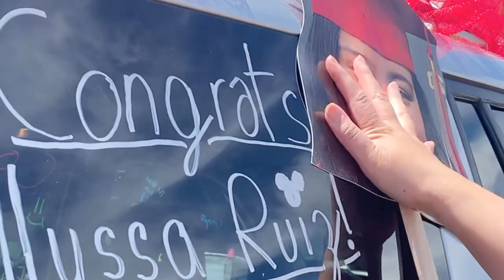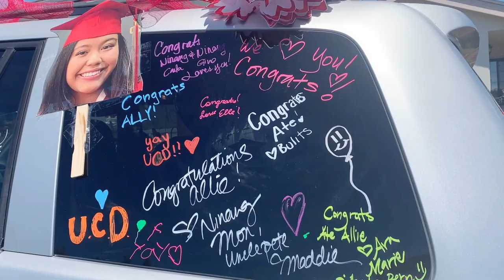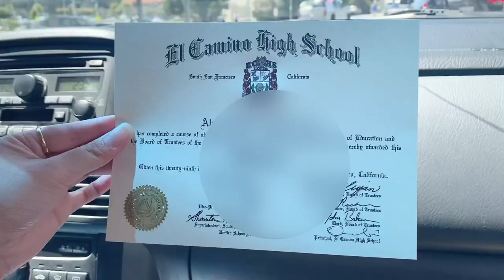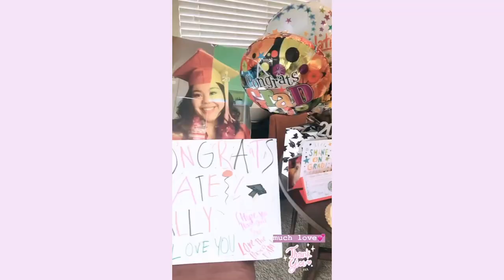Graduation Vlog 2020 // Goodbye high school!!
Definitely didn't think I would be graduating during a global pandemic, but it was still a memorable high school ending! Congratulations class of 2020! We finally graduated high school.

This is a movement not a moment!!  Here are some resources to check out, organizations to donate to, and petitions that need your signature:

stay home and mask up ty